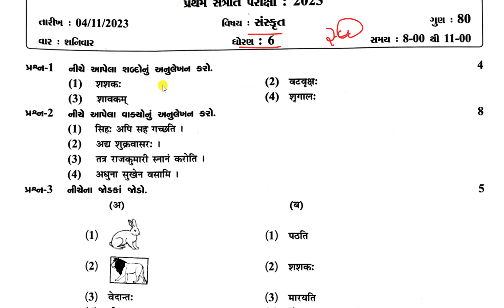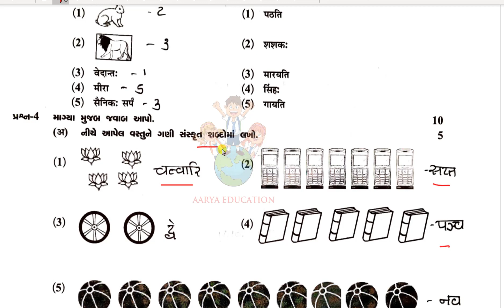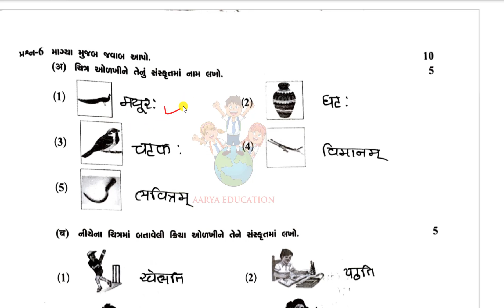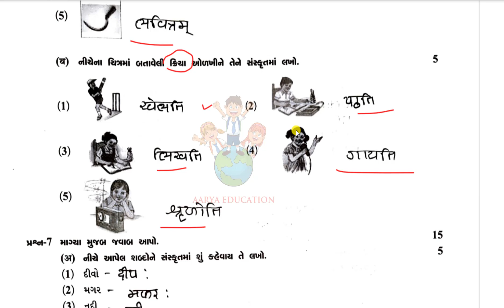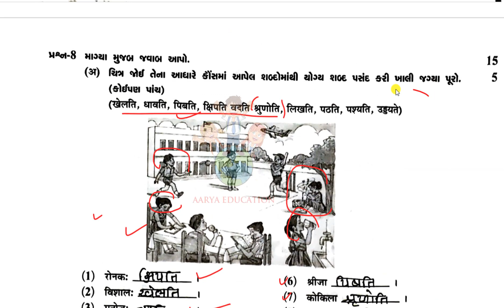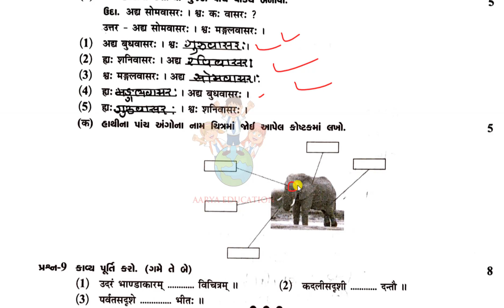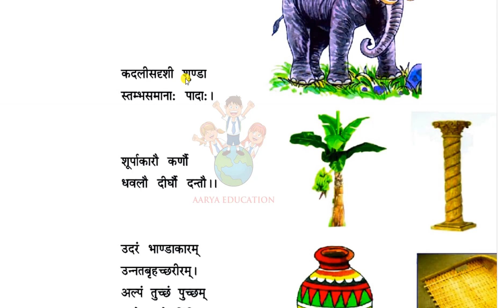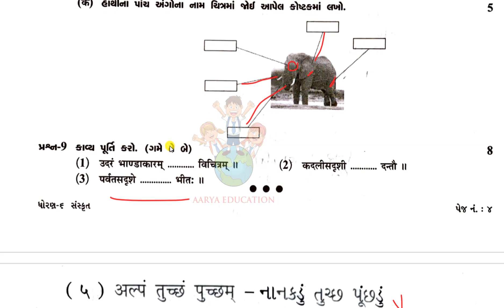std 6 sanskrit first exam paper solution 2023|Dhoran 6 sanskrut pratham pariksha 2023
👉ધોરણ 6 પ્રથમ સત્રાંત પરીક્ષા 2023